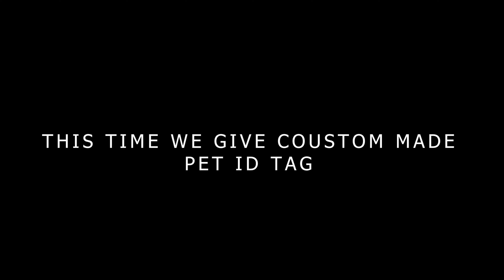APRIL FOOL OR BIRTHDAY || VLOG 25 ||| 4K || FOOFIEE CHIKU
OHH MY BITHDAY IS ON 1 APRIL

Song: AudioTime - Just Be Happy